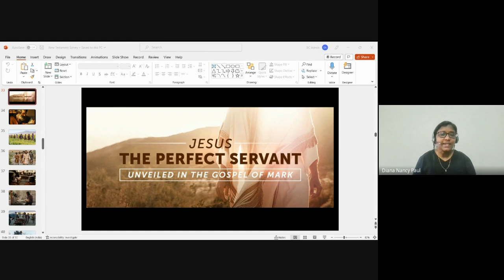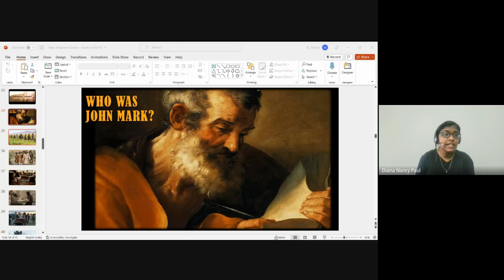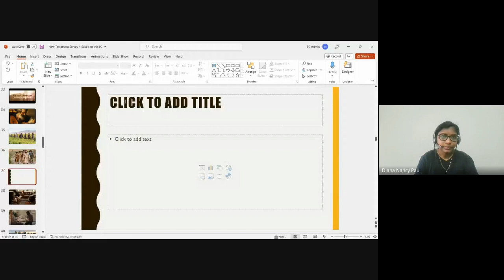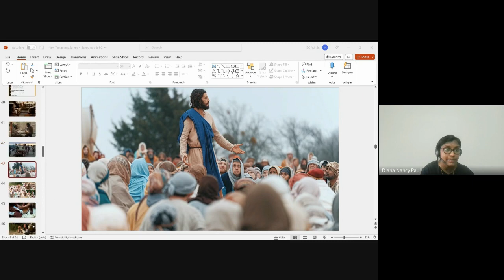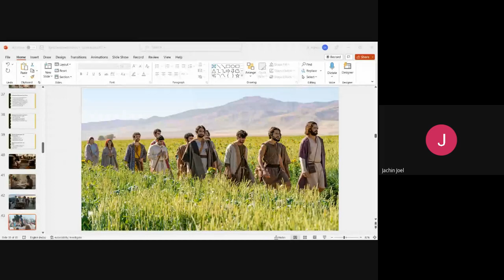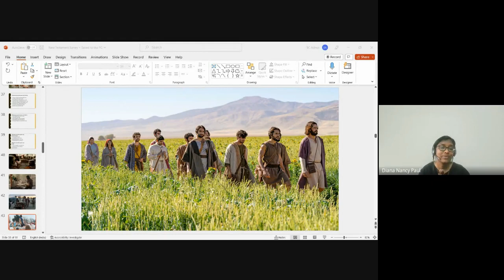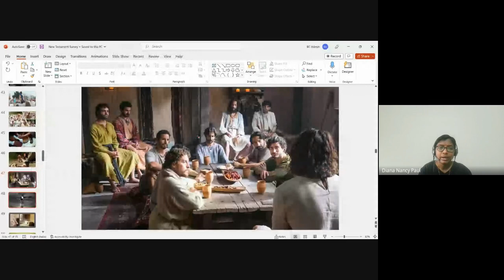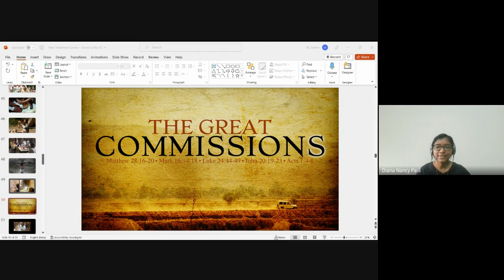New Testament Survey | Lecture 7 : BC103-NT-20230130